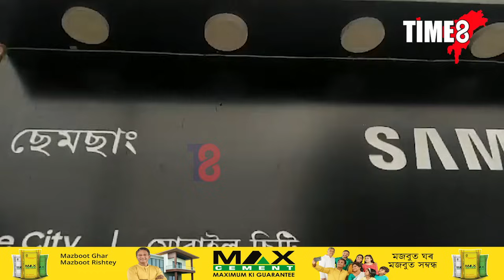'VIVO' মোবাইল কিনি ভাইৰেল হ'ল এগৰাকী মহিলা।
'VIVO' মোবাইল কিনি ভাইৰেল হ'ল এগৰাকী মহিলা। এনে কি কৰিলে মহিলা গৰাকীয়ে। চাওঁক আমাৰ এই প্ৰতিবেদন।